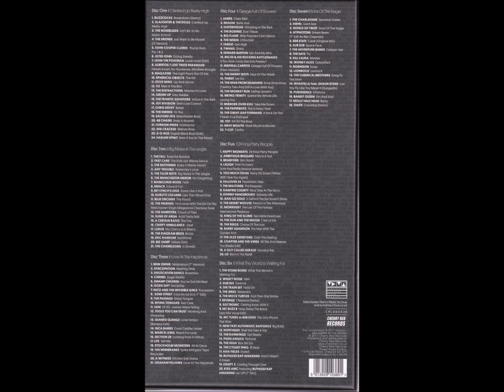The Waltones-The Deepest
Various – Manchester North Of England - A Story Of Independent Music Greater Manchester 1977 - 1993
Label: Cherry Red – CRCDBOX38
Format:
7 x CD
Box Set, Compilation, Deluxe Edition
Country: UK
Released: 2017
AND                                                                                                                                                                                                                                                                                                                             The Waltones – The Deepest
Label: Medium Cool – MC016T
Format:
Vinyl, 12", Single
Country: UK
Released: 1988
Genre: Rock
Style: Indie Rock
A1  The Deepest
B1  Failing In Love
B2  Black & Blue
Organ [Vox Continental] – Clint Boon
Producer, Engineer – Nick Garside, The Waltones
Track B2 incorrectly listed on record label as "Rainfall".                                     AND                                                                                                                              The Waltones – Deepest
Label: Medium Cool – MC 18 LP
Format:
Vinyl, LP, Album
Country: UK
Released: 1989
Genre: Rock
Style: Indie Rock
A1  Everything's Just Fine
A2  The Deepest
A3  Don't Understand
Trumpet – Andy Lee (5)
A4  When It All Turns Sour
A5  She's Everywhere But Here
B1  Smile
B2  A Million Different Ways
B3  Rainfall
B4  What's Going Wrong?
B5  I've Got Nothing
Mixed At – Square One Studios
Bass Guitar – Manny Lee
Design – Peter Cooke (3)
Drums – Alex Fyans
Guitar – Mark Collins
Management – Anthony Boggiano
Mastered By – Mike's*
Painting [Cover] – John Everett Millais
Photography By – Steve Wright*
Producer – Nick Garside, The Waltones
Vocals – James Knox
Includes green record sleeve with photo of band.

On some copies : Distributed by APT (UK) • Spring 1989 [sticker covering THE CARTEL]. sic/The+Waltones